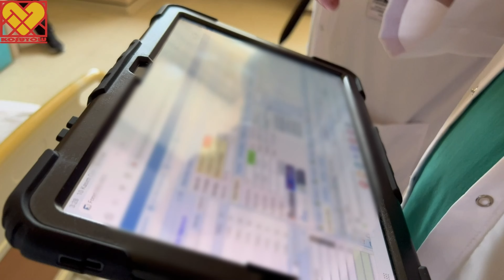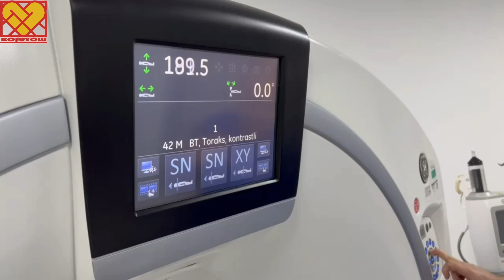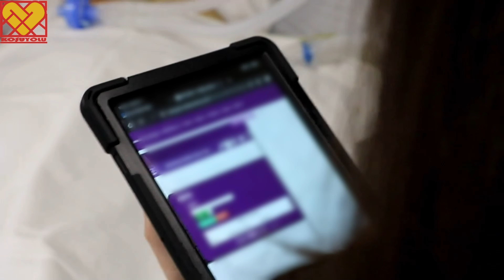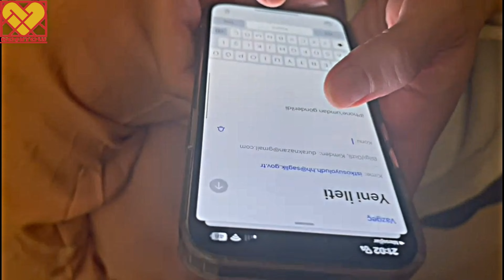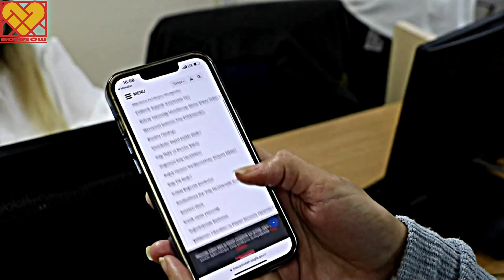Koşuyolu Yüksek İhtisas Eğitim ve Araştırma Hastanesi (Himss Analytics Stage 7)